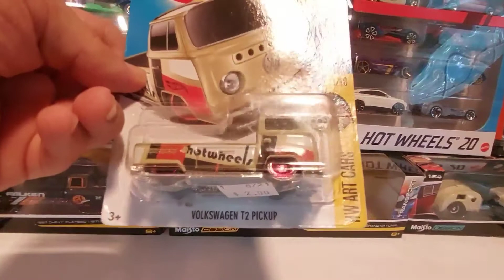hot wheels, Volkswagen t2 pickup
hot wheels art cars